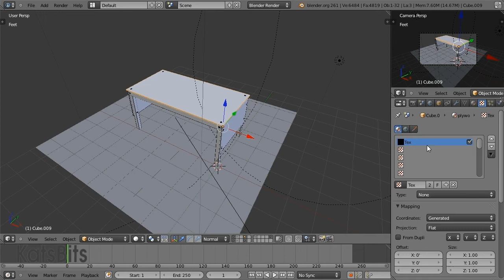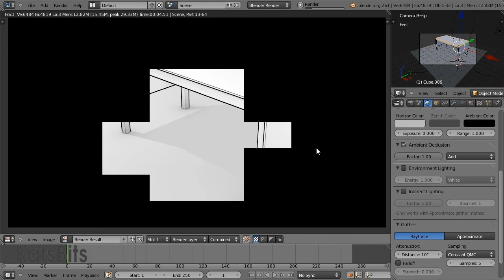Render like SketchUp in Blender (HD)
Rendering objects and Scenes in Blender like SketchUp.